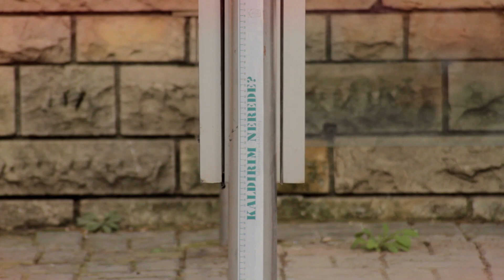Sokak Bizim Kaldırım Nerede? - 2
Vidyolarımızı üreten yaratıcı ekip:
E. Seda Kayım ve Can Tanyeli
"Sarraf | Galeyan | Mekanik" (SGM Studio)

Vidyolarda oynayan ekip:
Ayten Ulusoy
Arzu Erturan
Eda Karasakal
Erman Topgül
Özgür Yıldız
Muhammet Bülbül

Vidyo seslendirme:
Başar Soysal